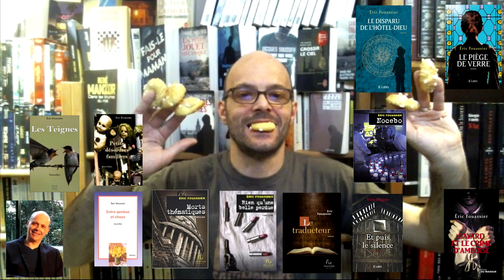Le piège de verre - Éric Fouassier - LTL # 136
Pour vous procurer ce livre

Avis du traqueur :

Un thriller historique passionnant et très réaliste.
L’auteur fait coïncider l’histoire de France et ses personnages légendaires avec une histoire pleine de dangers et de rebondissements.
Il fait renaître devant nos yeux un passé oublié, mais passionnant qui fait toujours l’objet de fantasmes.
En y incluant le chevalier Bayard, il y inclut une légende.
L’auteur met en place une machination absolument incroyable y mélangeant plusieurs corps d’état où des adversaires politiques du roi viennent s’entrecroiser.
Les interlocuteurs sont pleins d’élégance.
On retrouve les codes de la chevalerie (on oublie un peu la rudesse de certains tant mieux.).